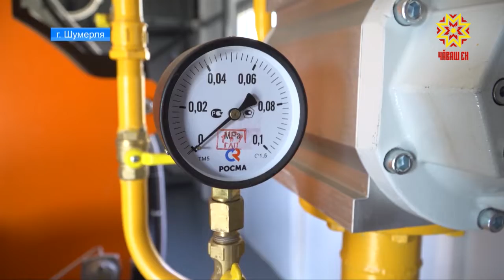В Чувашии готовятся к эпидемическому сезону.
В республику, отмечают в Минздраве,  поступит более пятисот тысяч вакцин от гриппа.